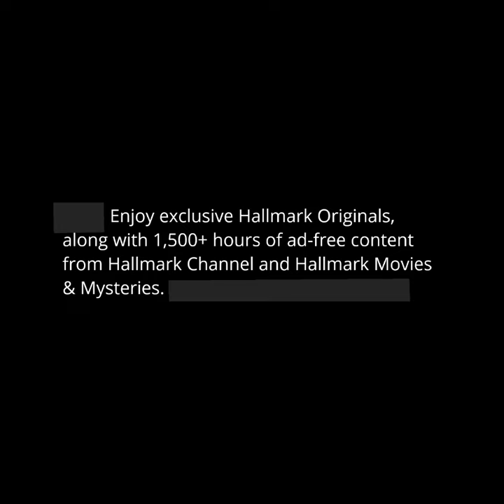Using your Library Card with hoopla BingePass Pick #1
Hi, Bookies!

This is the first of my top 3 picks with the hoopla BingePass.

If you live outside southeast Missouri, please contact your local library, where the staff should be happy to help you (though Hoopla may not be available in your area.  Check for availability with your local library.)

If you live in Butler, Carter, Dunklin, Ripley, Stoddard, or Wayne counties in southeast Missouri, please contact the friendly folks at the Poplar Bluff Library.  Residents of these counties can get an eCard or physical library card free from the library.

Regards,

--David

TRANSCRIPT:

Hi, Bookies!

I’m David and I’m one of Your Local Bookies.

Hoopla BingePass Pick Number 1!

The first of my top picks is the Hallmark Movies Now BingePass.

For years, Hallmark has been known for its quality family-friendly entertainment.  When I was growing up, my family and I always looked forward to the Hallmark holiday specials that were broadcast on network TV.  I fondly remember watching “What the Deaf Man Heard” and “To Dance with the White Dog.”  With the Hallmark Movies Now BingePass, you have access to over 1,500 hours of content, both movies and TV series to choose from, including such favorites as “Touched by an Angel,” “Heartland,” “Signed Sealed Delivered,” “When Calls the Heart,” and “Sue Thomas: FBI.”  However, keep in mind that the 7 days only gives you 168 hours – if you plan on not sleeping!